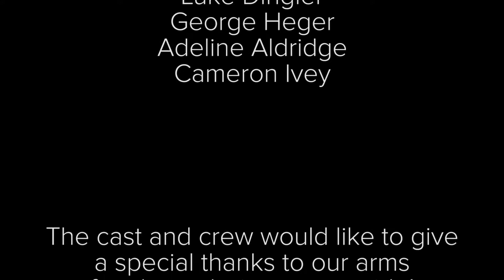Break A Leg: The Big Bad Wolf - Season 3 - Episode 3